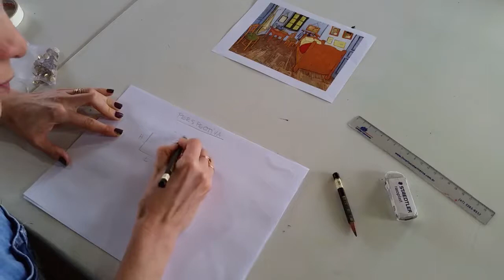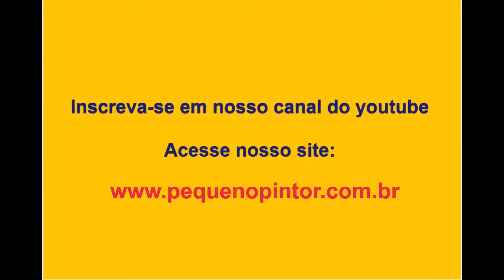Perspectiva para desenho e pintura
Dicas de Ouro sobre perspectiva para desenho e pintura.
Gostou do vídeo? Temos um curso online para despertar o artista em você saiba mais no